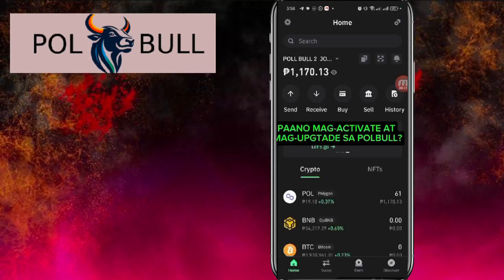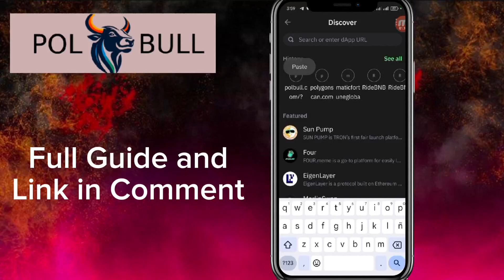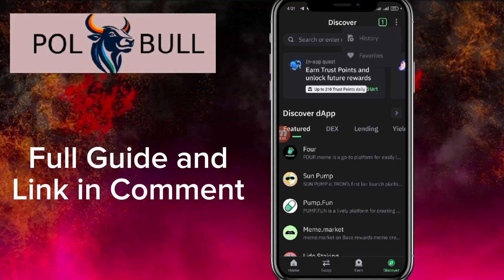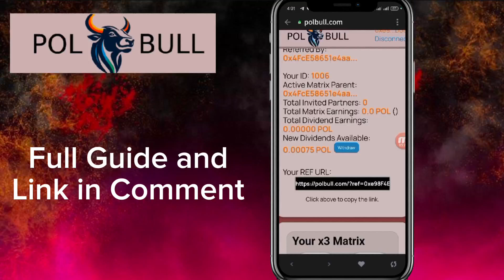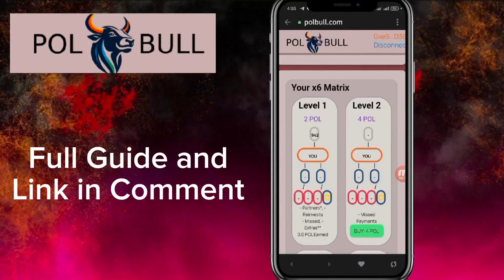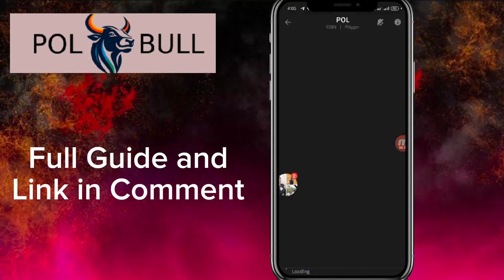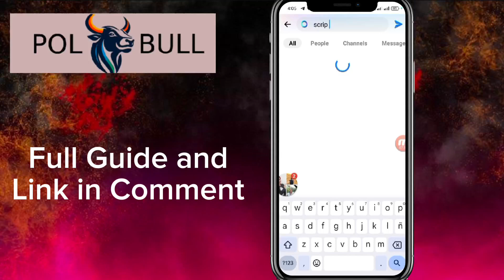POL BULL | PAANO MAG ACTIVATE NG POL BULL SMART CONTRACT!!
✅Step 2 : Go to Trust Wallet Click Discovered And Paste The Link to Search

🔺Telegram Accoun: @warfox123

🔺Email:darren04pabellon@@gmail.comgmail.com

🔸Related Channels:
Joseph's blessings
Positive Chika
Mimi Luarca
Missjen Vlogs
Alexus Mark
Captain Hans
Rhia Arguelles
Myka Lumba TV
Mr. Android
Random TV
Sharing is Loving
Wayuk PH
Maine Trend
Jhazel De Vera
Katawa Family
Money D
Everything Viral
Brai PH
Jhunskie PH
Tech Money PH
Doger's TV
Jomar Villanueva
Extra Blogging
Extra Income Online
Alpha Mazing Earnings
Rie Tech PH